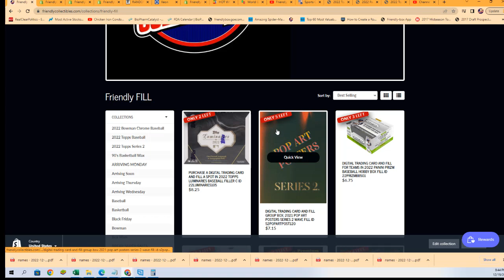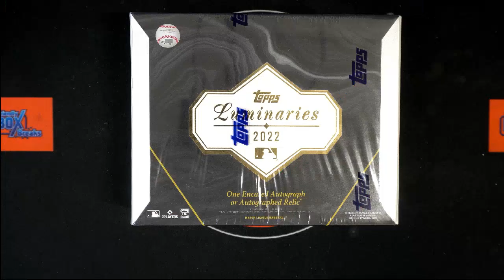2022 Topps Luminaries Baseball FILLER B ID 22LUMINARIES105